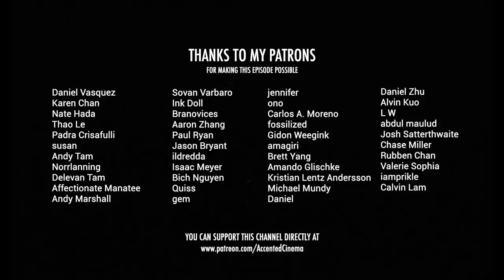Ip Man: How to Write Superman | Video Essay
Yes, you read the title right. With Ip Man 4 coming out soon, the time is right for a Ip Man retrospective.
When talking about the Ip Man series, most people immediately think of its kung fu action. But hidden behind every punch, there is a story: a superhero story. Today, we are going to analyze the story of all three Ip Man films, and find out what works and what doesn't. All the while drawing some parallels to Superman stories of the past.